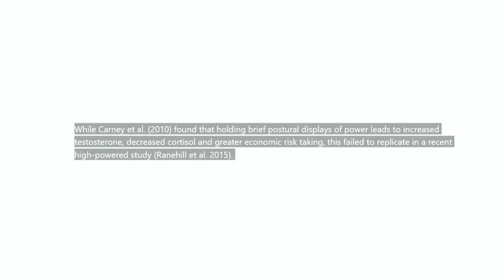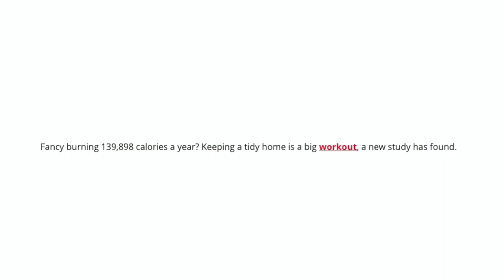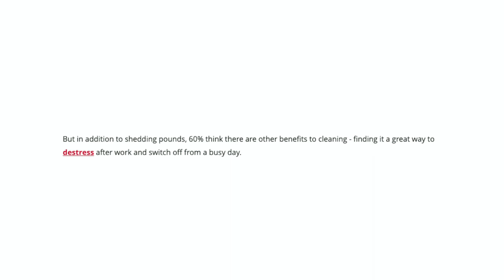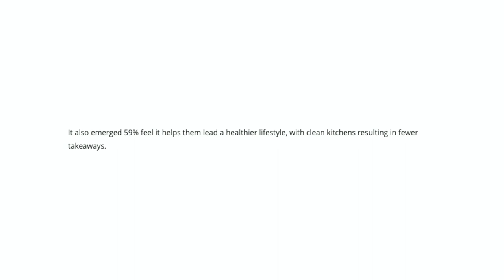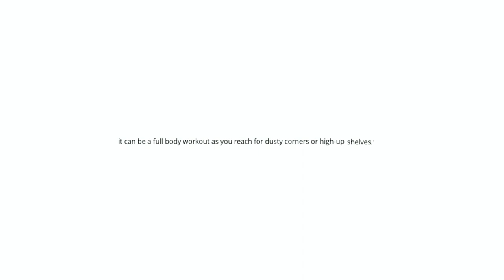Sam Robbins || What Is Wrong With This Guy?